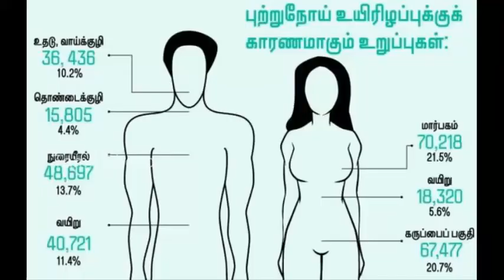புற்றுநோய் ஏற்பட காரணங்கள்